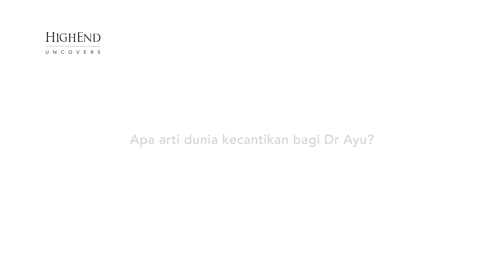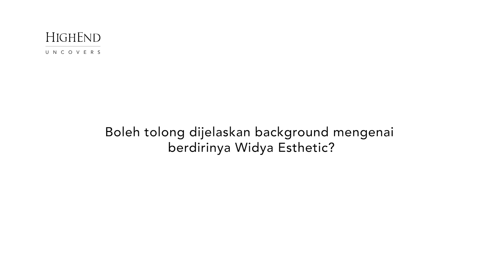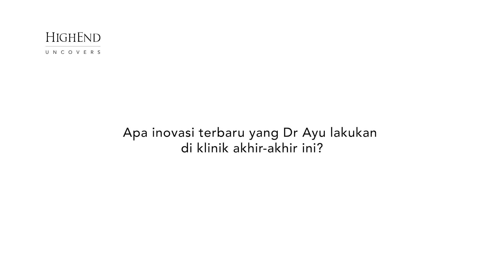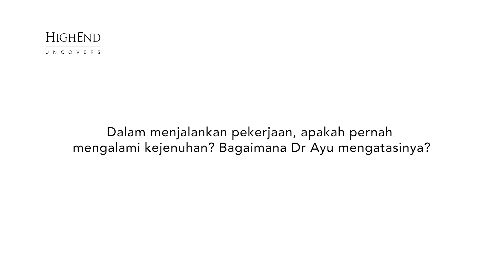Inovasi & Dedikasi dr. Ayu Widya Kembangkan Dermatologi Estetika di Indonesia | HighEnd Uncovers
Dr. Ayu Widyaningrum, seorang dokter dermatologi estetik yang berdedikasi, bersemangat membantu wanita mencapai kecantikan dan kepercayaan diri.

Komitmennya terhadap profesinya telah mendorongnya untuk terus memajukan bidang dermatologi, mengantarkannya pada kesuksesan yang luar biasa.

Text by Dewi Anggriani Siregar
Photos by Isnu Dwimartanto
Styling by Bung Bung Mangaraja
Makeup by Titi from Puspita Martha International Beauty School
Hijab do by Diva Suci Ramadhani
Dress by Terijon - Tomodachi & Michelle Alphonsa
Video by Miftahul Rahman
Location at Park Hyatt Jakarta